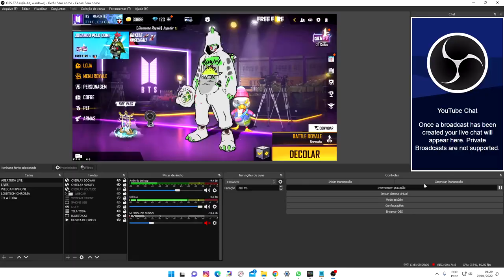COMO FUNCIONA O EVENTO SITIO FF - SURPRESAS DO 1º DE ABRIL NO FREE FIRE - MODO AKIMBO DUAS ARMAS!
COMO FUNCIONA O EVENTO SÍTIO FF - SURPRESAS DO 1º DE ABRIL NO FREE FIRE, CABEÇA DE BOLINHO DE ARROZ - TICKETS DE GRAÇA PRA JOGAR O NOVO MODO AKIMBO QUE PODE SEGURAR DUAS ARMAS NA MÃO, E SKIN DA 12 DO SHIBA !